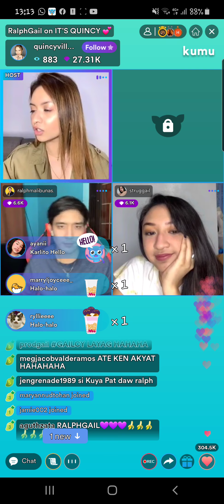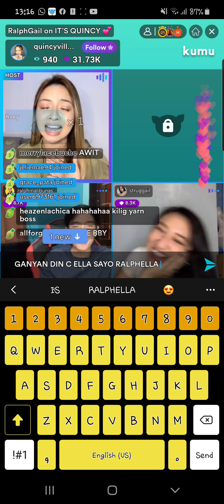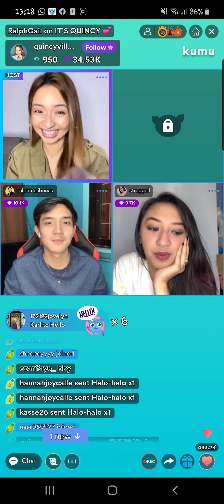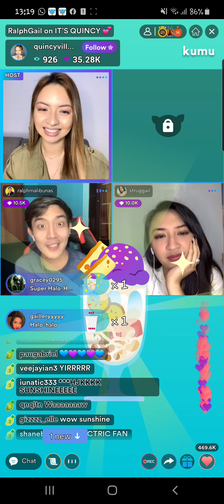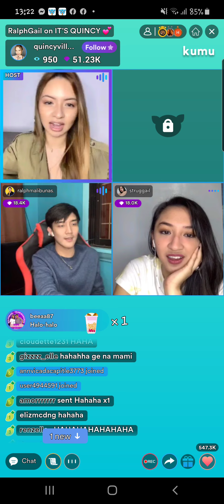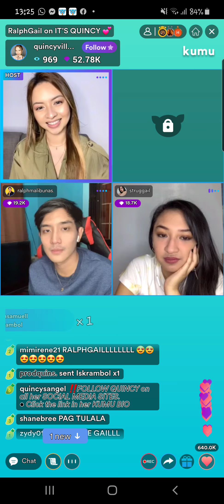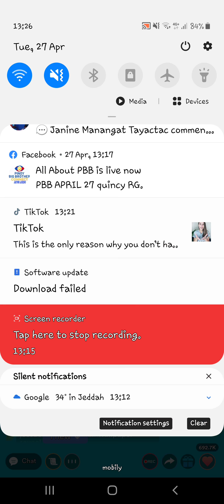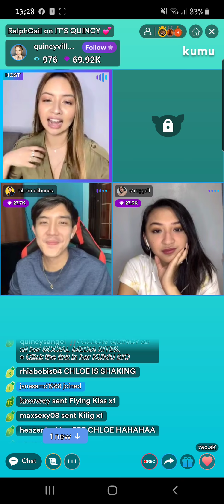RALPH AND GAIL KUMU LIVE TODAY WITH QUINCY LAYAG NA LAYAG ANG RALPH GAIL..